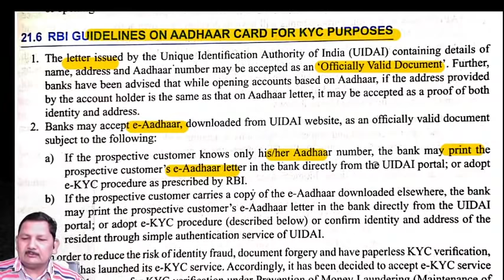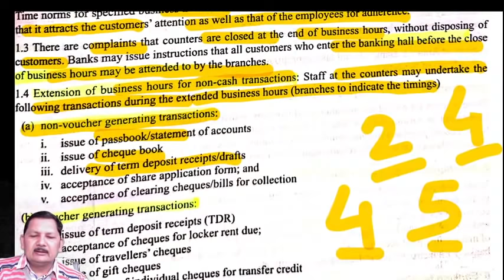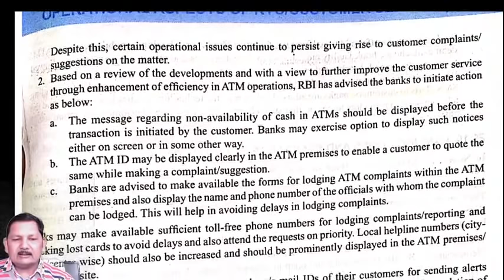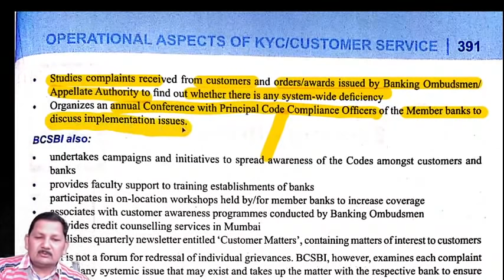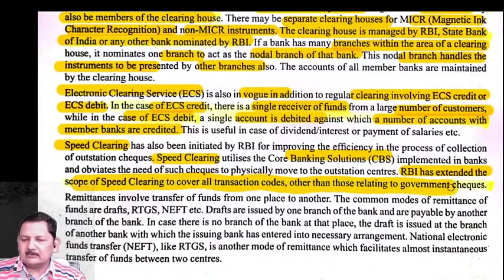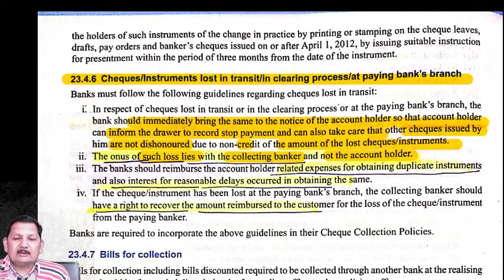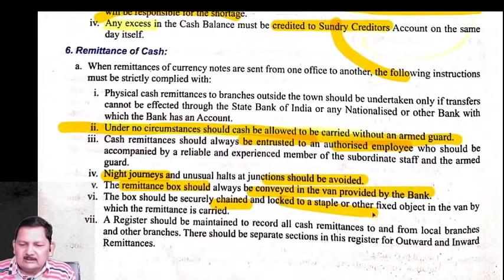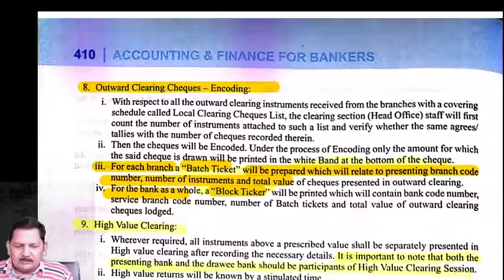#90-10-Dec-@9pm-JAIIB-AFB Operational Aspects of Accounting Entries/Handling Cash Clearing-Kamal Sir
🤑 Exam time Offer of the year.
Increased Validity on every Purchase !!!

Avail the best offer of the year before 9 DEC 2020
____ JAIIB___

__ CAIIB ___

About - Mr. Kamal Krishna
He has been in the educational Industry with more than 10+ years and  has Banking Experience of 15+ years. Being a banker and a IIM alumnus he knows how explain things in best way and help to crack competitive national level exams as well.
Education Experiences -
B.Sc(PCM), M.Sc(Chemistry), M.A. Economics, PGDCA, B.Ed., PGDM(MBA) from IIM Kashipur, LLB, Diploma in cyber law, NET(Economics), NET & SLET (Management)